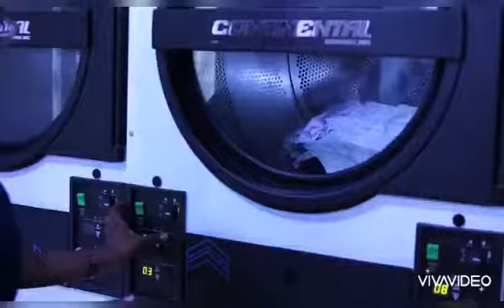Set up a laundromat store